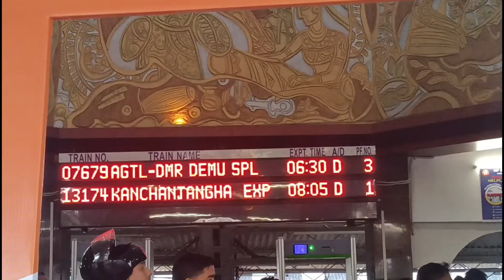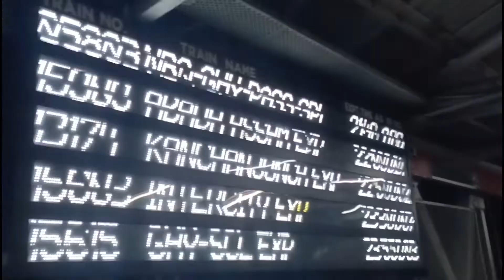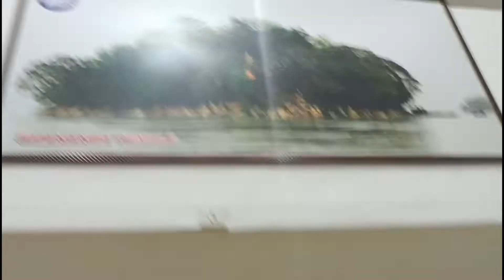Naithok thai Assam hasteni haphar rog - Railway of India - Blog Video.